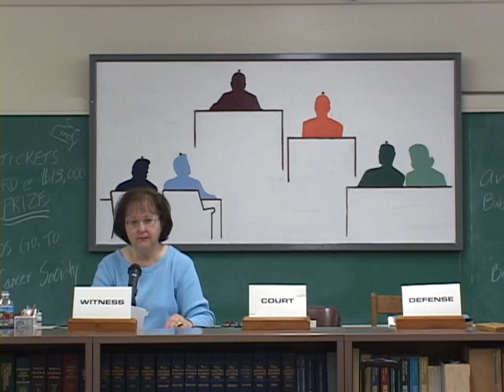36B(1/4) 200-240 4V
200/225/240 (4-Voice) [1]